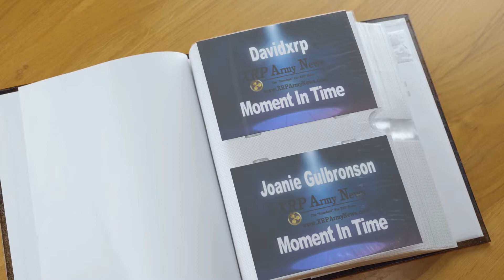Ripple / XRP - XRP Army News Community Channel Presents Joanie Gulbronson Moment In Time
Follow Joanie Gulbronson on Twitter

Ripple / XRP - XRP Army News Welcomes Community Channel Presents  Joanie Gulbronson Moment In Time

Ripple XRP - XRP ARMY NEWS Community Channel Welcomes Moment In Time by Joanie Gulbronson

XRP Army News Community Channel Dent In The Universe Welcomes Joanie Gulbronson   - Moment In Time in

Ripple/XRP -XRP ARMY Dent in the Universe with Joanie Gulbronson

Moment In time Unedited Moment In Time with Joanie Gulbronson